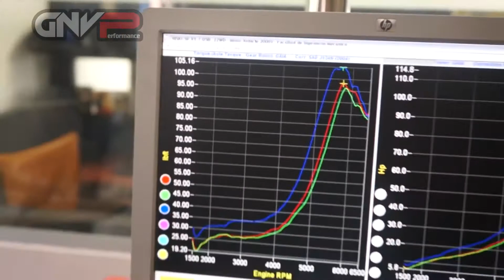GAIA Dyno 114hp @22psi dedicado a gas natural powered by GNVPerformance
Suzuki g10 turbo engine 114hp @22psi dedicated CNG